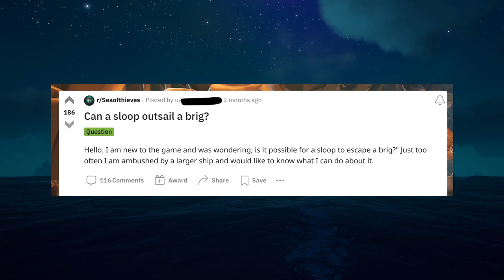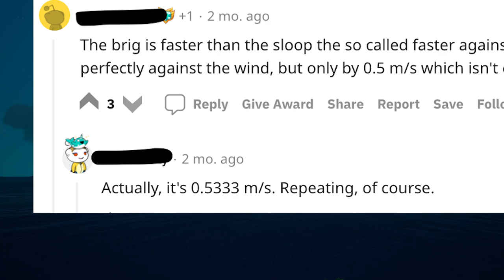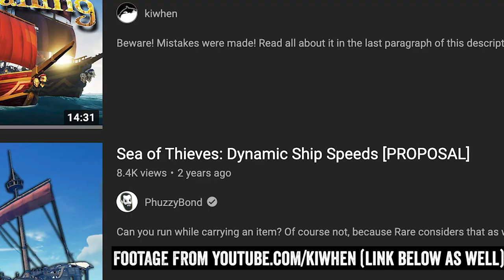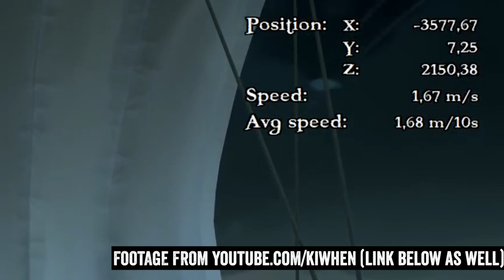Which boat is fastest into the wind? Sloop or Brigantine? (Sea of Thieves)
:::::SKIP TO:::::
00:00 - Intro
00:31 - The Answer
01:24 - Origins of Misunderstanding
06:09 - How We Tested
07:48 - A Bunch of Test Footage
16:28 - Conclusions
17:02 - For the Next Sea of Science